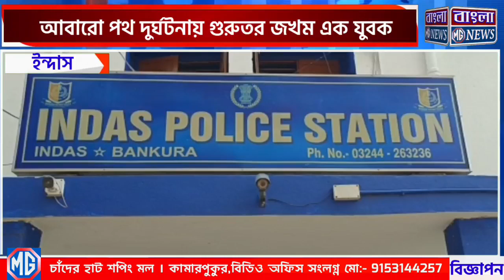আবারো পথ দুর্ঘটনায় গুরুতর জখম এক যুবক